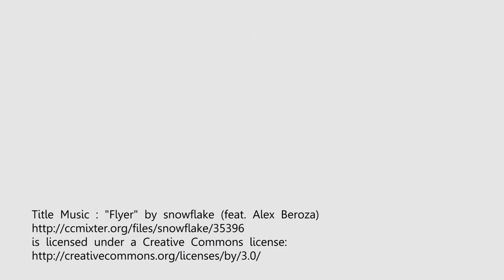โมเมพาเพลิน for Nivea Extra White Serum Set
สวัสดีค่า สวัสดีคุณผู้ชมที่น่ารักทุกคนนะคะ มาแล้วค่ะ กลับมาแล้วตามที่สัญญาว่าจะกลับมาบ่อยๆ แต่วันนี้ไม่ได้มาแต่งลุคให้คุณผู้ชมๆกันนะคะ สืบเนื่องจากคำถามของคุณผู้ชมที่ถามกันเข้ามาในแฟนเพจโมเมพาเพลิน ว่าโมเมใช้ครีมอะไร ยังไง ทำไมถึงได้หน้าใส ผิวใส รวมไปถึงการ Updated Skin Care Routine ของโมเมค่ะ ที่ผ่านมานั้นใช้อะไรบ้าง เอาง่ายๆเลยนะคะ คือเมื่อสัก4-5เดือนที่ผ่านมา ทาง " Nivea" ได้ติดต่อมาให้โมเมไปเป็นพรีเซนเตอร์ให้ แต่ด้วยจรรยาบรรณพาเพลิน ต้องขอเอามาลองก่อนค่ะ แล้วสกินแคร์ของ Nivea ที่ได้ลองใช้ดียังไง มีอาการแพ้ไหม เห็นผลอะไรบ้าง ติดตามชมในโมเมพาเพลินตอนนี้เลยค่าาาาา

ติดตามรายการ โมเมพาเพลิน ได้ทาง